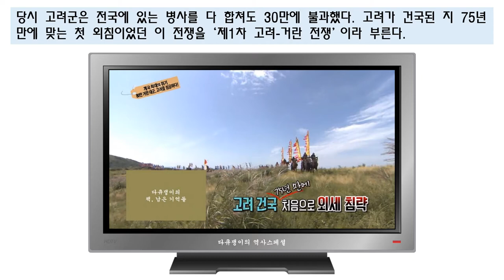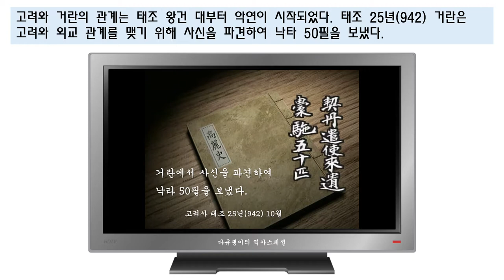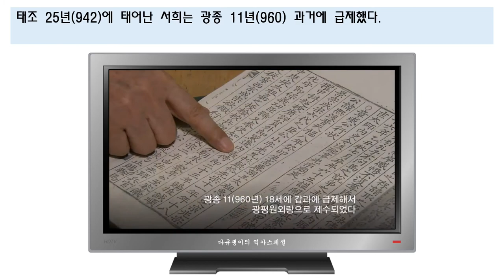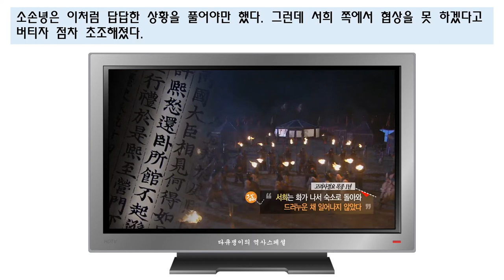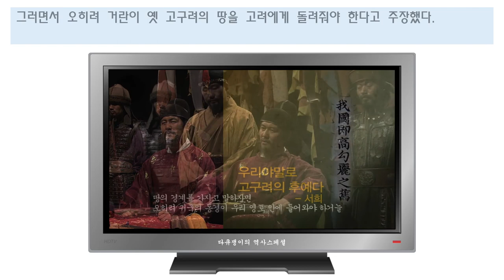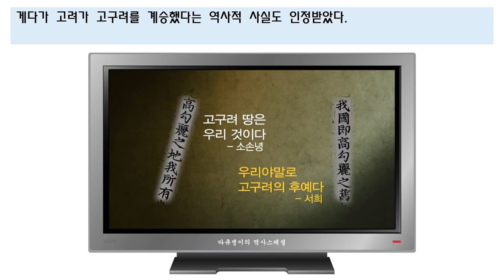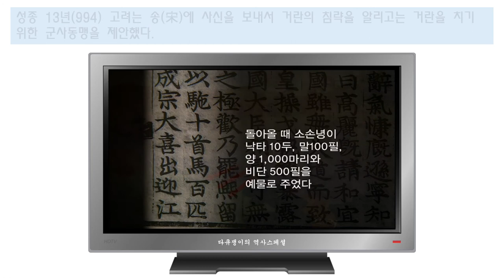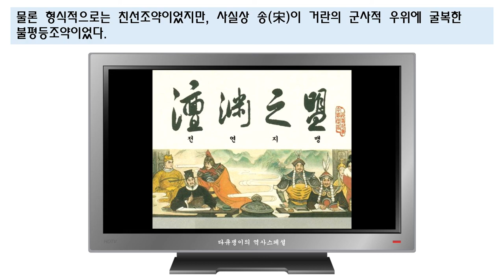제1차 고려-거란 전쟁 : 서희, 외교담판으로 강동6주를 얻다 [다큐쟁이의 역사스페셜]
- 참고자료 -
19991030_[역사스페셜] 외교비사, 서희는 거란 80만 대군을 어떻게 물리쳤나
20051216_[HD 역사스페셜] 천년 전의 역사전쟁, 고려거란전쟁
20080927_[한국사 傳] 협상을 말하다, 고려 외교관 서희
20160522_[역사저널 그날] 개국 최대의 위기 - 80만 거란 대군, 고려를 침공하다
20180130_[EBS] 한국사 오천년, 생존의 길 (2) 거란전쟁, 동북아 균형자의 조건